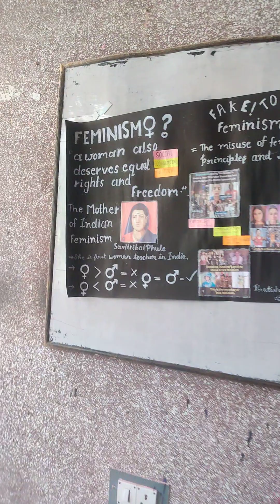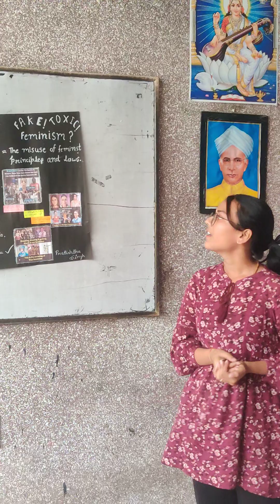What is Feminism ? By Pratishtha | American Institute Unnao